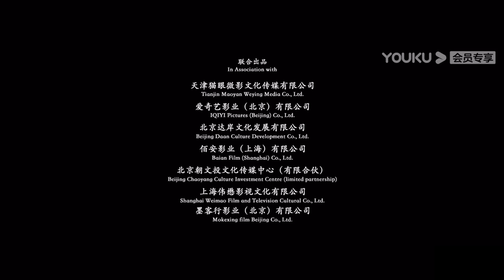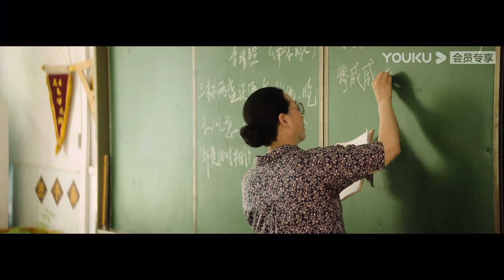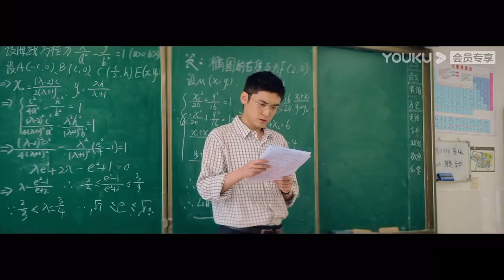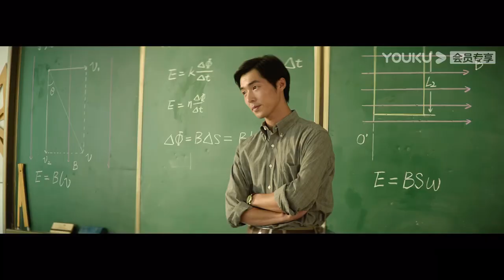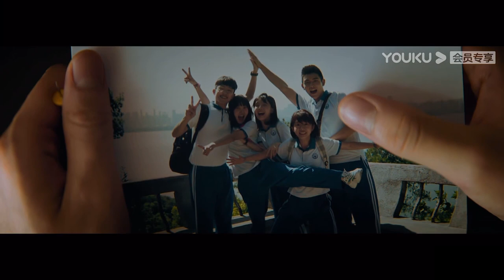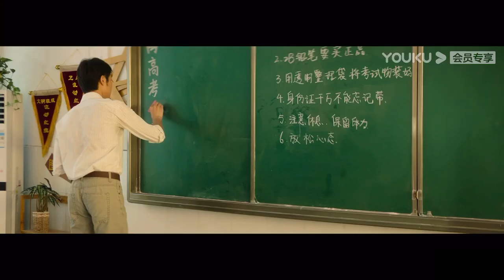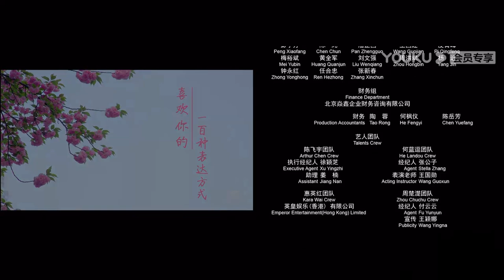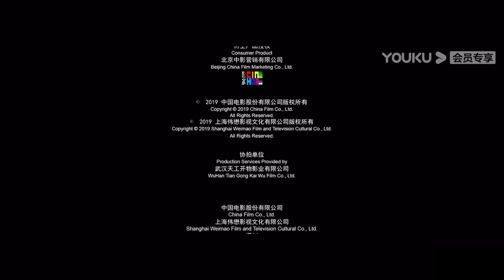Zui Hao De Women